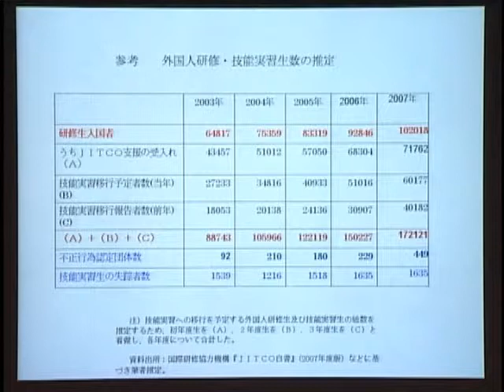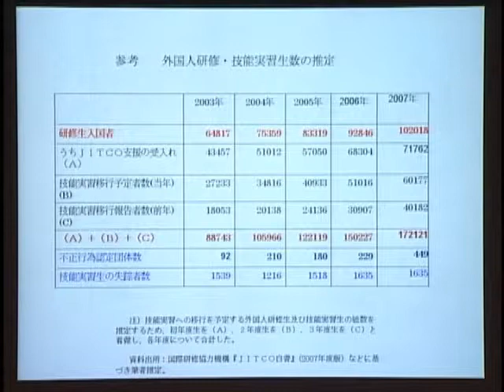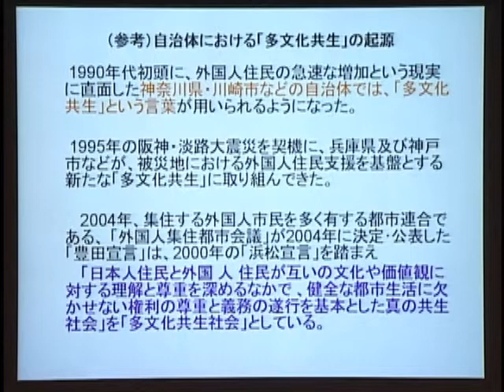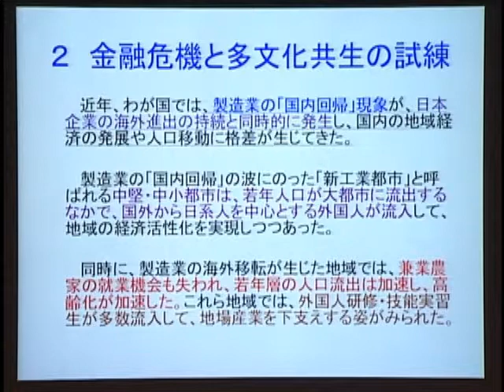外国人受入れと社会統合に関する国際シンポジウム⑫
井口泰・関西学院大学教授による報告その２。本シンポジウムは平成２１年２月２８日に外務省、愛知県、 国際移住機関（ＩＯＭ）の共催により、「諸外国及び日本における外国人受入れの現状及び課題」及び「生活者としての外国人の社会統合の実践例と課題」について報告、議論することを目的に開催された。